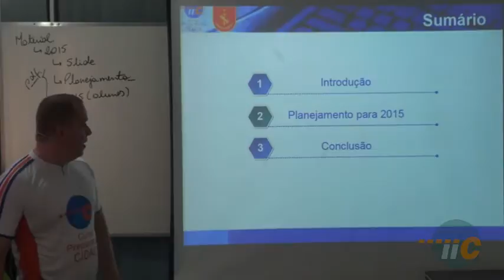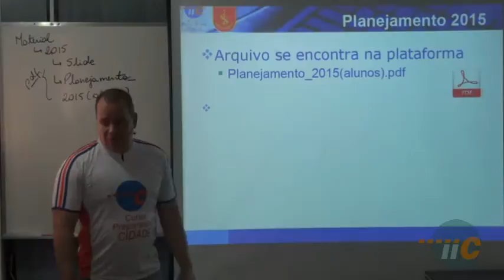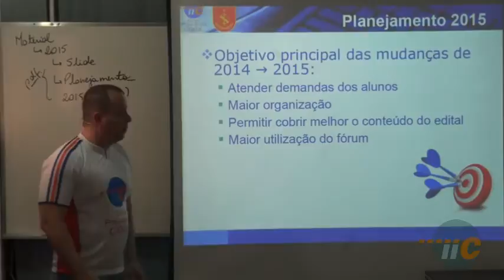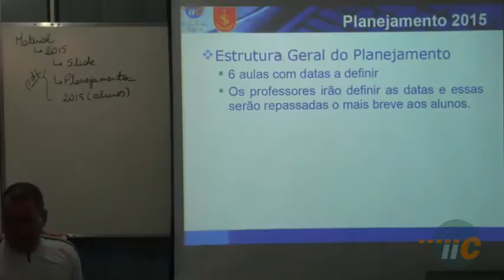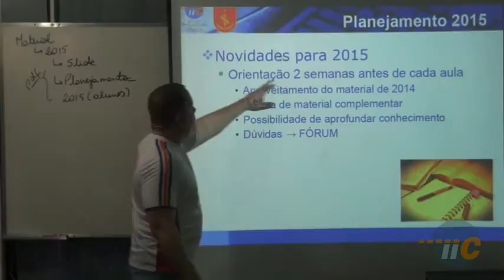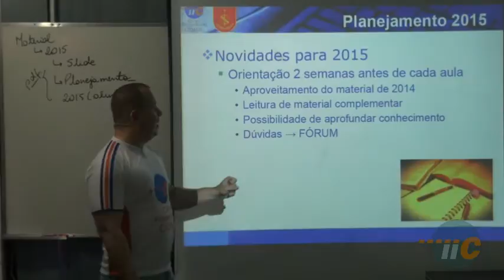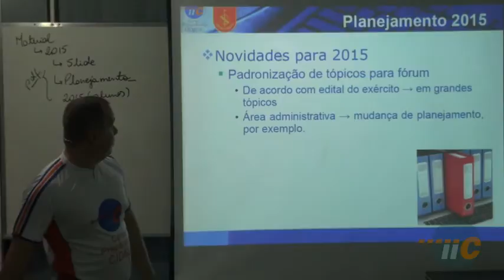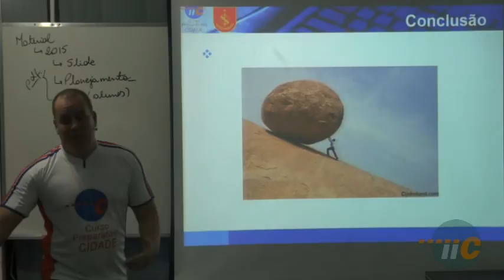EsFCEx - Aula Inaugural 2015 / Informática - IIC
CURSO CIDADE BATE RECORD DE APROVAÇÃO!!!

Novo Record de Aprovação na EsFCEX 2014 com 52 Aprovados!!!

Você que possui nível superior? Você pode fazer parte do Quadro Complementar do Exército e atuar em diversos setores da Administração Militar. Maiores informações em nosso site.

Durante o curso o 1º Ten aluno terá direito à alimentação, alojamento, assistência médica e uma ajuda de custo de aproximadamente de R$ 7.000,00.

Parabéns a tod@s!!!